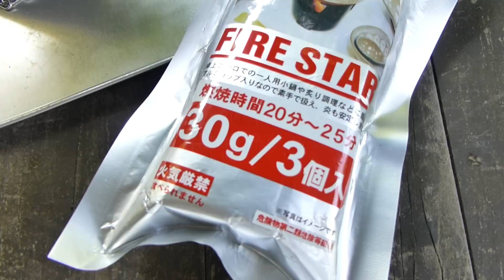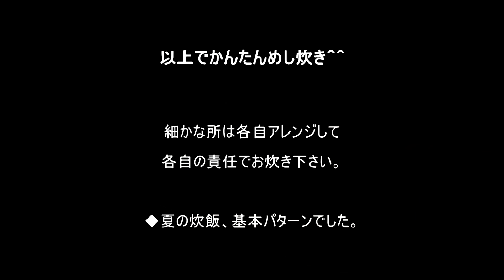ほったらかし炊飯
トランギアーと固形燃料で火を点けるだけで後はほったらかし（笑）